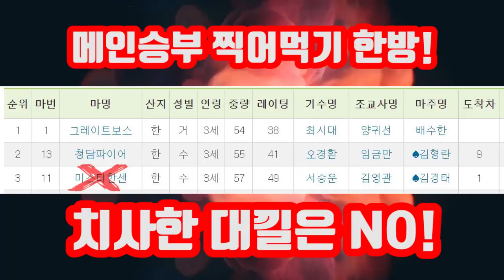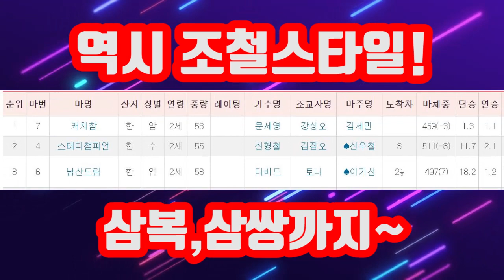조철스타일 경마 / 실전 베팅 11월 마지막주 / 치사한대낄 없습니다! 찍어먹고! 싹쓸어먹고! /돈되는베팅!